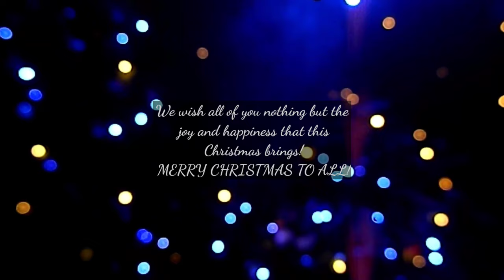MERRY CHRISTMAS 🌟🎄🎅🏼|| വീട്ടിലെ ചെറിയോരു പുൽക്കൂട്|| christmas crib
On-screen:
ഞാൻ

Off-screen:
camera-കുഞ്ഞൂസ്
suggestions-മമ്മി

our channel contents:
Music,
Travel,
Dance,
Food,
Pets,
Celebrations,
Drawing & Painting,
Creative tips,
many more.